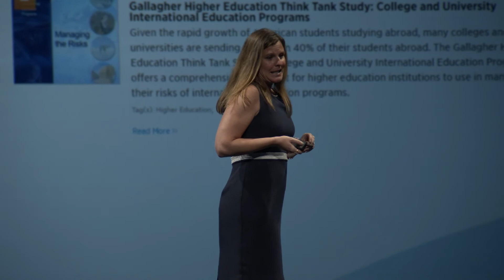Human to human meets digital | Jen Wachtel at Solstice FWD 2018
In a business so rooted in interpersonal relationships, what’s the appropriate role and voice for digital? Jen Wachtel, SVP of Digital Marketing Strategy at Gallagher, shares insights at Solstice FWD 2018 on how to use technology to enhance personal relationships — not substitute them.